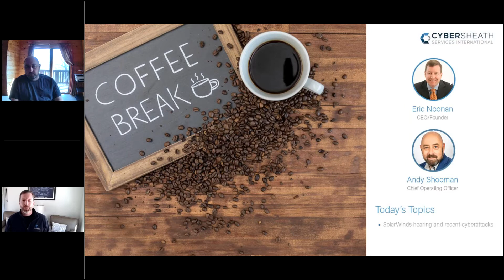Coffee Break | SolarWinds Hearing and Recent Cyberattacks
Join Eric Noonan and Andy Shooman as they discuss the SolarWinds hearing and recent cyberattack.